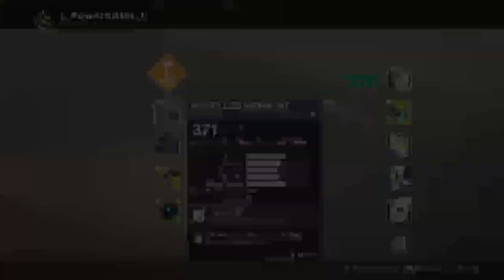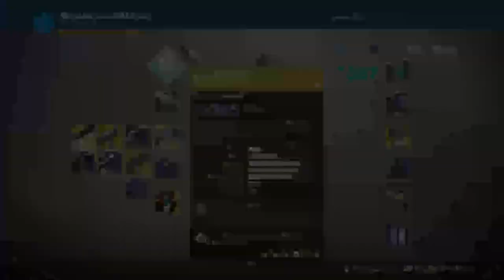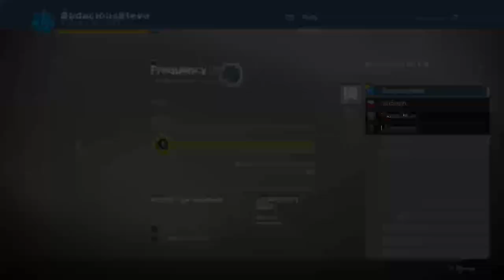SECRET Quest on Io! Possible Black Spindle!